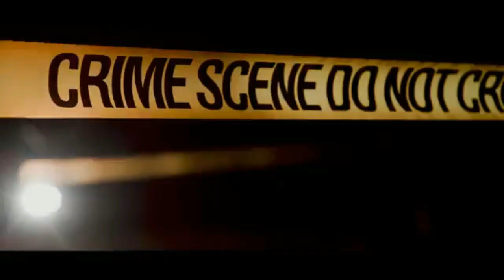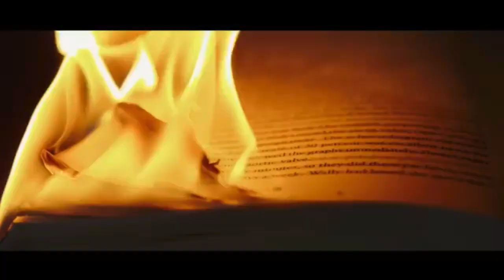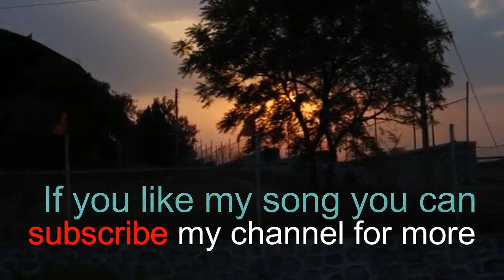Manush Je Aaj ar Neiko Manush (HD)! Bolidan(1990) ! Kumar Sanu ! Covered by Buddhadeb Das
Manush je aaj ar  neiko manush ! Bolidan(1990) ! Kumar Sanu ! Cast- Tapas Paul,Biplob Chatterjee, Abhishek Chatterjee,Rakhi Gulzar,Shakuntala Varus ! Director- Anil Ganguly ! Music director- Bappi Lahiri.          Covered by Buddhadeb Das